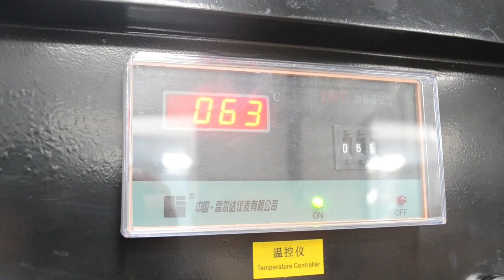BYTCNC BXY series Vacuum forming machine suction video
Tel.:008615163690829